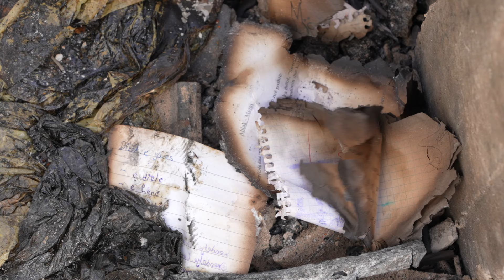Atë që e ndërtuan për 20 vite, zjarri ia mori për disa minuta jetimave nga komuna e Lipjanit 😥